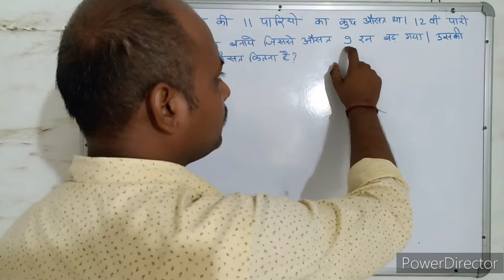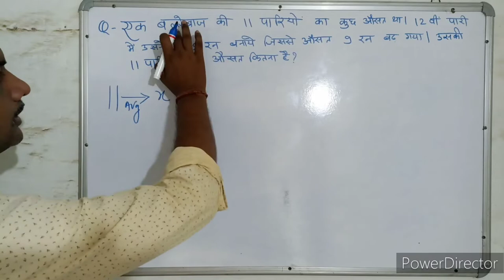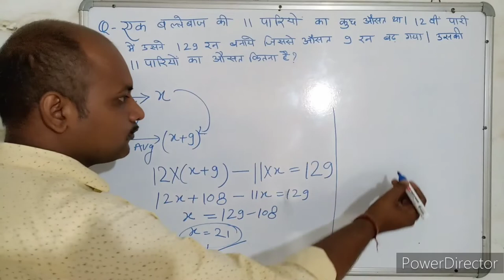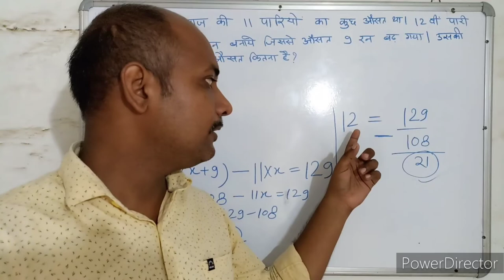औसत । Average। संख्याएँ । Numbers। Maths । Mathematics । maths With PKGURUJee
एक बल्लेबाज की 11 पारियों का कुछ औसत था। 12 वीं पारी में उसने 129 रन बनाए और उसके रनों का औसत 9 रन बढ़ गया, उसकी 11 पारियों को औसत कितना है?

A batsman had some average of 11 innings. In 12th innings he scored 129 runs and his average of runs increased by 9 runs, what is his average in 11 innings?

ek ballebaaj kee 11 paariyon ka kuchh ausat tha. 12 veen paaree mein usane 129 ran banae aur usake ranon ka ausat 9 ran badh gaya, usakee 11 paariyon ko ausat kitana hai?